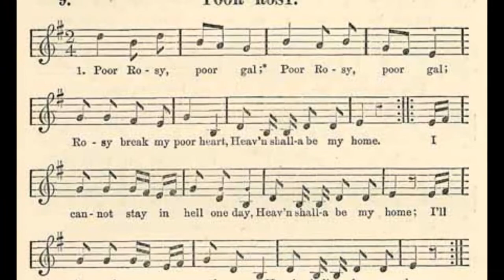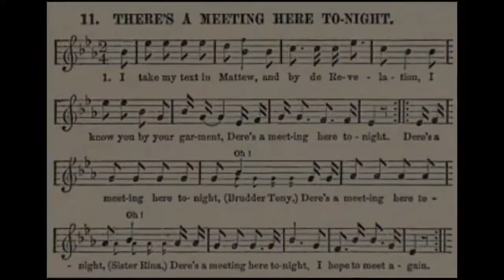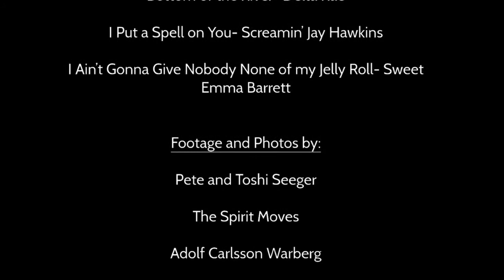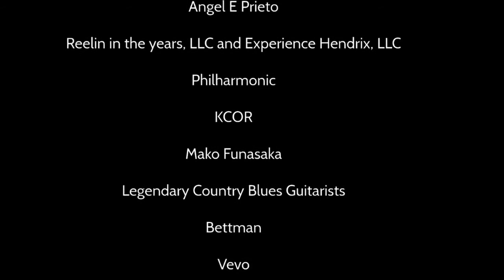Racism and the Blues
A short video on the history of racism influence on the blues